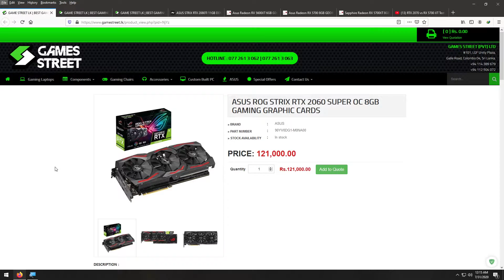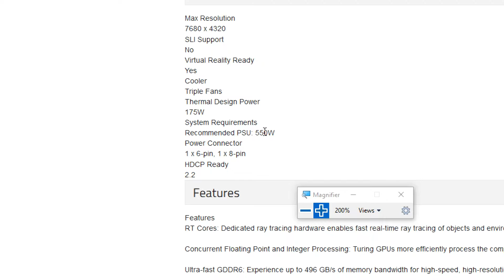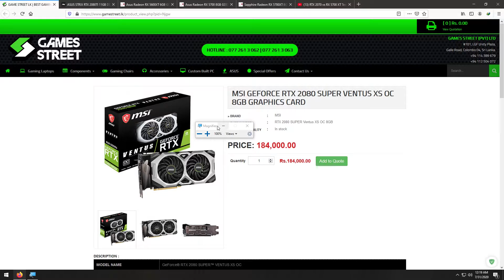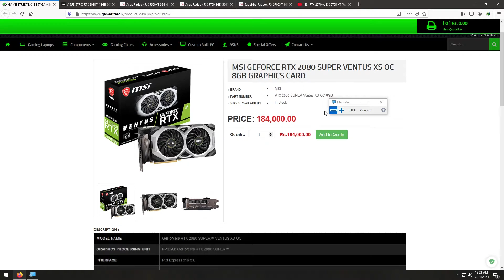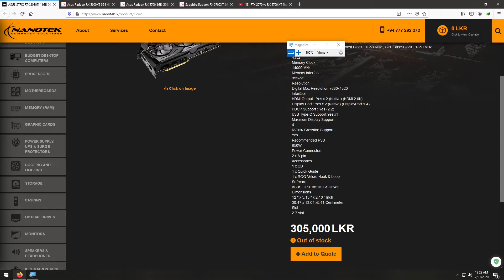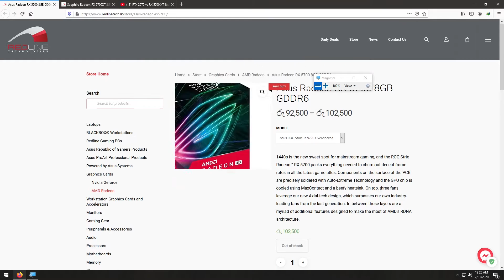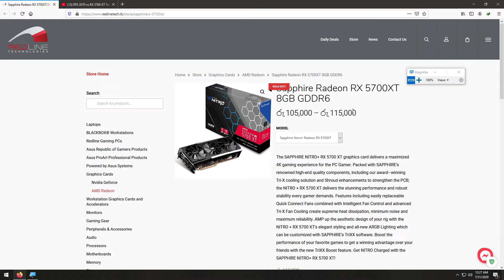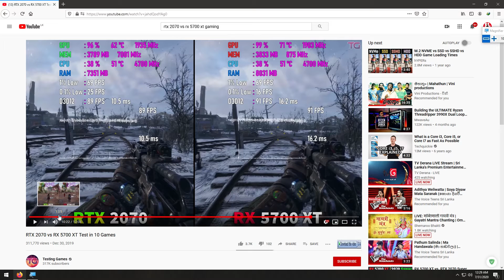PC GAMES පවා කොරවෙන සුපිරිම VGA 7 ක්